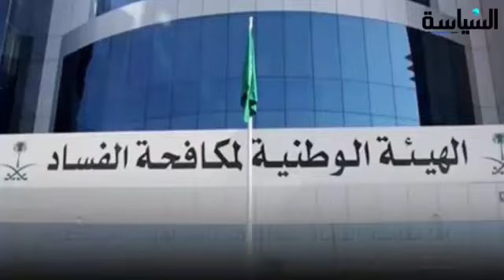الأمير محمد بن سلمان ... شباب وحكمة